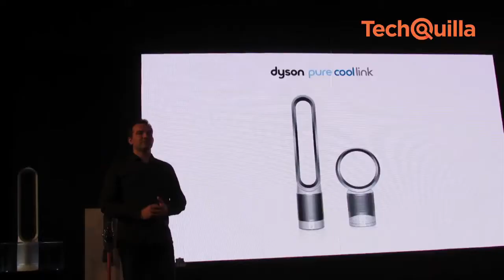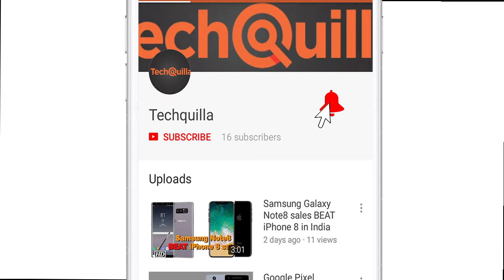Dyson launches in India, opens first demo store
Global technology company Dyson on Thursday said it has launched its latest products, including cord-free vacuum cleaners, hairdryers and its range of intelligent air purifiers, in India at its first demo store.